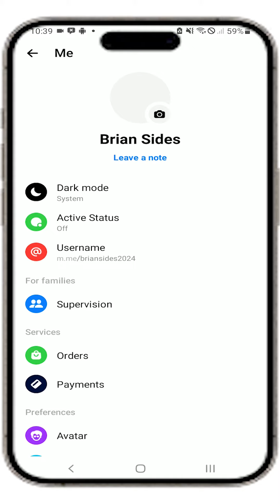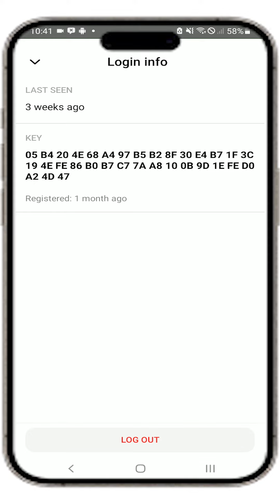PAANO MALAMAN KUNG MAY GUMAMIT SA ATING MESSENGER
Paano malaman kung nahack ang messenger account.